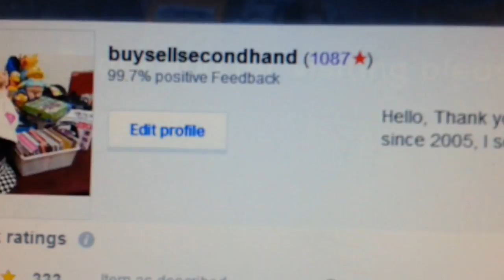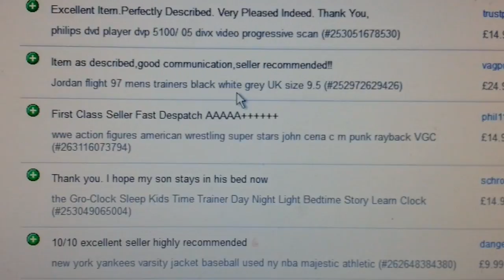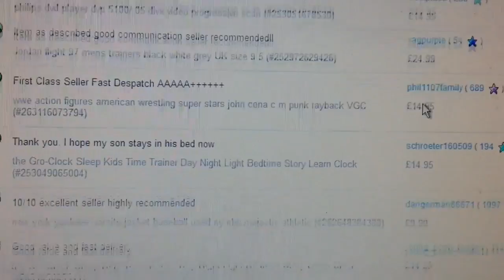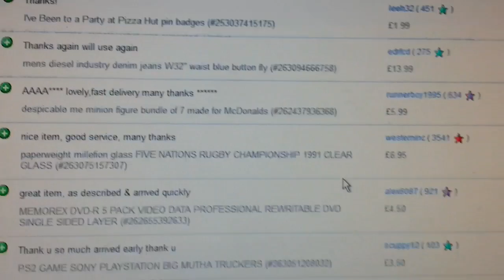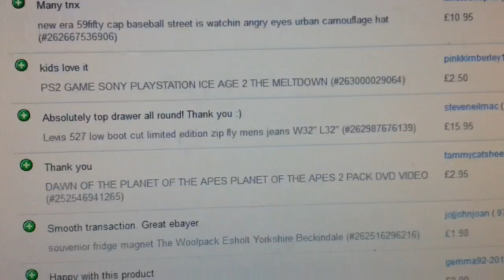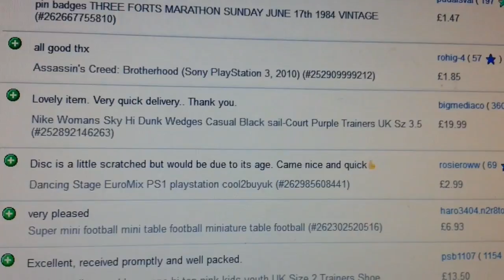buy sell second hand customer feed back ebay reselling making money online blog how to make money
Thanking my customers for their feed back, I've recently pass 1000 feed back a mile stone in my ebay selling, so big thank you.

Today's Deals:

parcel tape gun
parcel tape strong
parcel cling wrap
parcel box
parcel cling film
grey mailing bags
parcel scales
Mail Lite Padded Envelope
Bubble Wrap (500mm x 100m roll)
JIFFY FOAM WRAP Underlay Packing 500mm x 100M
Royal Mail Postage Size Guide
inkjet address labels sticker
fragile tape
handle with care tape

Plusnet
Award winning broadband and phone provider

Ebay Store: